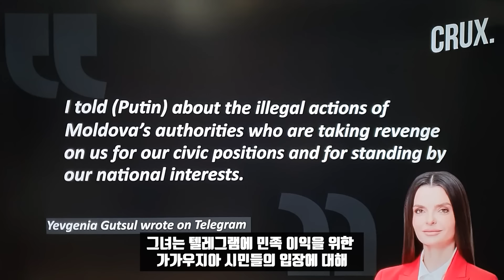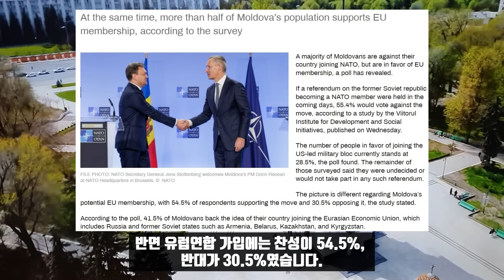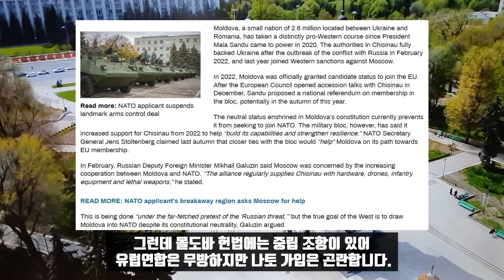"아버지가 돼 주새요"에 박장대소!/푸틴이 지켜준 당찬 여성 정치인!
몰도바 키시나우 공항입니다. 몰도바 가가우즈 자치주 수장 예프게니아 구쭐이 입국장에 들어오자 500명의 군중들이 꽃다발을 안겨주며 환영합니다. 가가우즈 자치주는 몰도바 남쪽에 있는 친러시아 지역입니다. 몰도바에는 트란스니스트리아 말고도 마야 산두 정권에 저항하는 가가우지아 자치주도 있습니다. 예프게니아 구쭐은 1986년 생의 젊은 리더입니다. 러시아의 도움을 받아 낙후된 지역을 발전시킨다는 생각을 가진 정치인입니다. 그녀는 소치 시리우스에서 열렸던 세계청소년 축제에 참가한 뒤 귀국했습니다.

그녀에게 있어 소치 시리우스의 축제는 아주 유익했습니다. 세계각국에서 온 청년들과 어울리고 이름조차 생소한 가가우지아 자치주를 알릴 좋은 기회였습니다.예프게니아 구쭐은 소치 시리우스에서 블라디미르 푸틴 대통령과도 만났습니다. 그녀는 푸틴 대통령에게 마야 산두의 몰도바 정권이 가가우지아 주에 대해 정치 경제적으로 괴롭힌다고 호소했습니다. 친러지역이란 이유로 못살게 군다고 일러바쳤습니다.

그녀는 텔레그램에 민족이익을 위한 가가우지아 시민들의 입장에 대해 몰도바 정권이 불법적 탄압을 한다는 사실을 푸틴 대통령에게 말했다고 적었습니다. 크렘린은 푸틴 대통령이 세계청소년 축제 사이드라인에서 예프게니아 구쭐과 만나는 사진을 게시했습니다. 푸틴대통령과 함께 찍은 사진은 구쭐에게 있어 호신부적이나 다름없습니다. 예프게니아 구쭐은 소치에서 러시아 대통령실 행정 부실장 세르게이 키리엔코와도 만났습니다. 그녀는 소치에서 크라스노다르 지역 인사와도 만나는 등 시간을 쪼개가며 러시아 정관계 인사들과 접촉했습니다. 그러자 몰도바의 마야 산두는 구쭐이 귀국하는 대로 체포하겠다고 협박했습니다. 몰도바 검찰청도 그녀를 형사사건으로 기소해 잡아넣겠다고 했습니다.

그러나 정작 구쭐이 키시나우 공항에 도착해 500명의 군중으로부터 열렬한 환영을 받자 그 기세에 눌려버렸습니다. 보안군을 공항에 배치했지만 결국 체포하지는 않았습니다. 아마도 푸틴 대통령까지 관심을 보이고 있는 마당에 체포하기가 겁이 났던 것으로 보입니다. 또 예프게니아 구쭐을 지지하는 사람들이 너무 많아 긁어 부스럼이 될 수도 있다고 판단한 것 같습니다. 키시나우 공항에 구쭐이 도착하는 장면을 지켜본 전세계인들은 그녀의 용기를 칭찬했습니다. 가가우지아 트란스니스트리아를 소위 문명화된 파시즘으로부터 해방시켜야 한다, 지금까지 트란스니스트리아만 알았지 가가우지아에 친러시아 인구가 있다는 것은 처음 알았다는 반응이 쇄도했습니다. 그러면 몰도바란 나라에 대해 간략히 설명드리겠습니다.

몰도바인의 대다수는 나라가 빈곤한 관계로 유럽연합 가입에는 찬성하지만 대다수는 나토가입에 반대하고 있습니다. 최근 비토룰 개발, 사회 이니셔티브 연구소 조사에 따르면 나토 가입에는 55.4%가 반대, 28.5%가 찬성하는 것으로 나타났습니다. 반면 유럽연합 가입에는 찬성이 54.5%, 반대가 30.5%였습니다. 그런데 러시아, 아르메니아, 벨로루시, 카자흐스탄, 키르기즈스탄등을 포괄하는 유라시아경제연합에 가입해야 한다는 여론도 41.5%로 만만치 않습니다.

우크라이나와 루마니아 사이에 위치한 인구 260만 명의 작은 나라 몰도바는 2020년 마야 산두 대통령이 집권한 이후 뚜렷한 친서방 노선을 취했습니다. 키시나우 당국은 2022년 2월 러시아와의 분쟁이 발발한 이후 우크라이나를 전폭적으로 지원했고 지난해부터는 모스크바에 대한 제재행렬에 합류했습니다. 몰도바가 무슨 제재를 할게 있는지는 모르겠지만 유럽에 대한 충성심의 대가로 2022년에는 가입후보자격을 부여받았습니다. 그리고 마야 산두는 올가을 유럽연합 가입을 묻는 국민투표를 제안했습니다. 마이단 직전 우크라이나와 비슷한 길을 가고 있습니다.

그런데 몰도바 헌법에는 중립조항이 있어 유럽연합은 무방하지만 나토가입은 곤란합니다. 그런데도 불구하고 나토는 몰도바를 슬슬 유혹하고 있습니다. 나토 사무총장 스톨텐베르크는 몰도바가 나토와 긴밀할수록 유럽연합 가입이 쉬워질 것이라고 주장했습니다. 이에 대해 지난 2월 미하일 갈루진 러시아 외무차관은 나토가 정기적으로 몰도바에 하드웨어, 드론, 보병장비등 무기를 공급하고 있다고 말했습니다. 그러면서 러시아의 위협이란 터무니 없는 구실로 헌법상 중립국인 몰도바를 나토에 끌어들이려 한다고 비판했습니다.

러시아는 소치 국제청소년 축제를 통해 러시아의 진면목을 알리는데 크게 성공했습니다. 특히 푸틴 대통령까지 직접 나서서 세계 젊은이와 소통하는 부분은 상당히 인상적이었습니다. 나치뇸 부두셰예 브메스쩨, 함께 미래를 시작하자는 대담 프로그램에서 푸틴 대통령은 참가자들과 질의응답을 가졌습니다. 예술을 전공한다는 한 이태리 청년은 고향인 나폴리에서 도스토예프스키 벽화를 그렸다가 봉변을 당한적이 있다면서 집단서방의 문화취소행위가 도를 넘었다고 털어놨습니다.

그러면서 세계청년축제에 간다고 하니 다들 러시아의 선전행사라면서 반대했는데 정작 와서 보니 선전이 아닌 드루즈바, 우애의 행사였다고 말했습니다. 이태리 청년은 또 돈바스를 직접 방문해 젤렌스키 정권이 그들에 가한 행위들을 알게 됐다고 말헀습니다. 이에 대해 푸틴 대통령은 문화교류에는 국경이 없다면서 청년을 칭찬했습니다. 그리고 이태리 통일의 영웅 가리발디를 언급하면서 돈바스 사태를 계기로 지금 러시아도 민족통합의 과정중에 있다고 말했습니다.

아프리카에서 왔다는 한 청년은 러시아가 아프리카에는 어머니 같다고 말했습니다. 그리고 푸틴 대통령이 자신의 아부지가 돼 줬으면 좋겠다면서 멘토가 돼 달라고 말했습니다. 또 이다가 꼭 자신과 함께 사진을 찍자고도 했습니다.0:36 청년의 이말에 관중들은 박장대소했습니다. 러시아와 푸틴 대통령이 마냥 좋다는 말에 모두들 즐거워했습니다. 블라디미르 푸틴 대통령도 파안대소하며 흐뭇해 했습니다. 그러면서 러시아에 머물고 있는 동안 많은 것을 보고 배워 고국의 발전에 이바지하는 유능한 인재가 되라고 말했습니다. 그리고 아프리카가 지금까지는 집단서방의 핍박으로 발전하지 못했지만 앞으로는 그런 국제질서가 바뀔 것이라고 말했습니다.

블라디미르 푸틴 대통령은 세계청소년축제 막간에 참가자들과 사진찍기에 바빴습니다. 수많은 청소년들과 일일이 포즈를 취해주면서도 전혀 귀찮은 내색이 없었습니다. 다양한 인종, 국적의 청소년들이 모두 자식 같다는 표정이었습니다. 이들 청소년들에게 푸틴 대통령은 푸근하고 자상한 할아버지, 스승같은 면모였습니다. 이런 모습에 전쟁광, 독재자란 억지 프레임은 깨지고 있습니다. 미래를 이끌어갈 세계의 청소년들은 푸틴과 러시아를 재발견하고 있습니다.

*자발적 후원
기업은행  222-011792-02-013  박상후